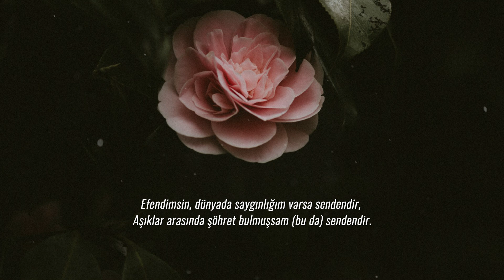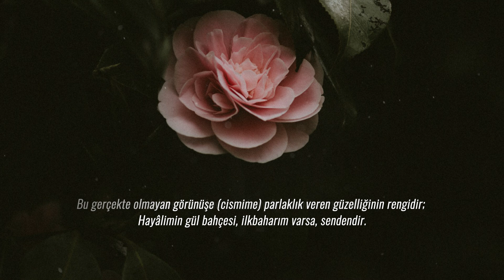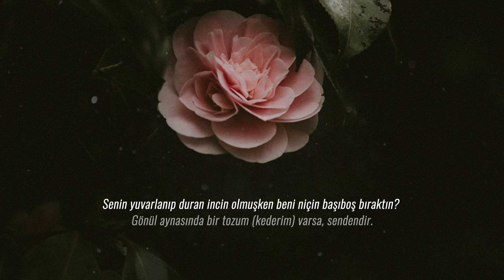Şeyh Galib | Efendimsin cihânda i'tibârım varsa sendendir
Kadim Şiirin Bahçesinden bir demet bıraktım.
Hayati İnanç hoca bir konferansta divan şiiri okuyacağı zaman :
‘’Divan şiiri dinlenirken mana üzerinde kafa yormamak gerek, güzel bir şey söylüyor belli, bu yüzden bülbül dinliyor gibi dinlemek lazım gelir’’ diyordu. Siz dinlerken ve okurken yine bu sözü aklınızda tutun. Biz yine de  video içerisinde şiirin günümüz Türkçesi ile tercümesini verdik. En azından okunan şiirin ne anlattığını az çok bilelim. Bilmediğimiz kelimelere aşina olalım istedim.
Efendimsin cihânda i’tibârım varsa sendendir
Miyân-ı âşıkânda iştihârım varsa sendendir

Benim feyz-i hayâtım hâsıl-ı rûh-ı revânımsın
Eğer sermâye-i ömrümde kârım varsa sendendir

Veren bu sûret-i mevhûme revnak reng-i hüsnündür
Gülistân-ı hayâlim nevbâharım varsa sendendir

Felekden zerre mikdâr olmadım devrinde rencide
Ger ey mihr-i münîr âh u zârım varsa sendendir

Senin pervâne-i hicrânınam sen şem’-i vuslatsın
Be-her şeb hâhiş-i bûs u kenârım varsa sendendir

Şehîd-i aşkın oldum lâle-zâr-ı dâğdır sinem
Çerâğ-ı türbetim şem’-i mezarım varsa sendendir

Gören sergeştelikde girdâb-ı dest zann eyler
Fenâ-ender-fenâyım her ne varım varsa sendendir

Niçün âvâre kıldın gevher-i gaitanın olmışken
Gönül âyînesinde bir gubârım varsa sendendir

Şafak-tâb eyledin peymânemi hûnâb ile sâkî
Sabâh-ı sohbet-i meyde humarım varsa sendendir

Sanadır ilticâsı Gâlibin yâ Hazret-i Mevlâ
Başımda bir külâh-ı iftihârım varsa sendendir